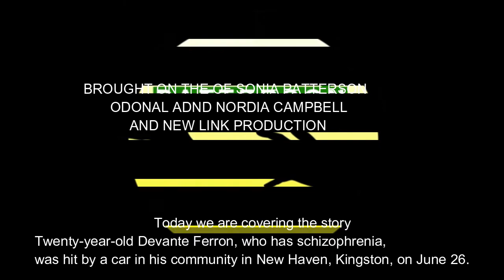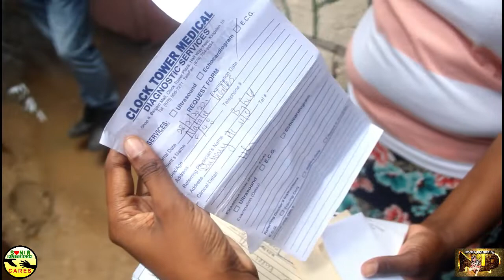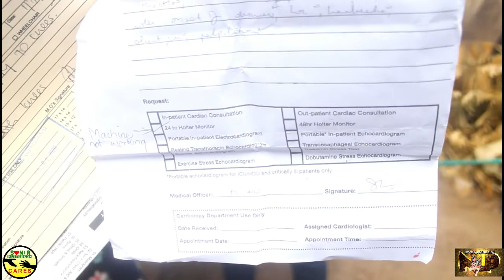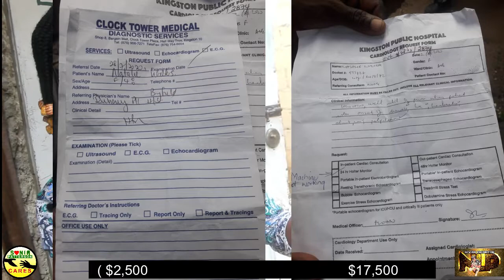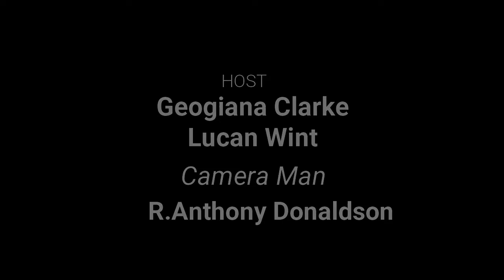Spanish Town, Jamaica, Another heartfelt story from Had to get involved.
A young man was hit down by a car and is laying in bed Crippled with no help.